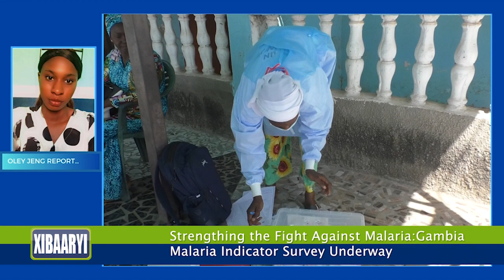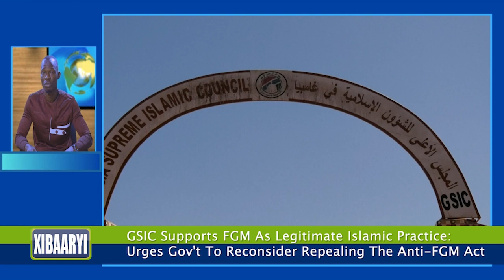XIBAARYI WITH OMAR TUNKARA 15 03 2024